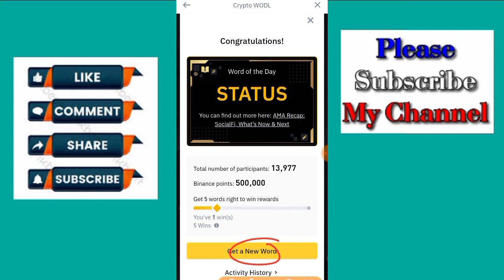Binance Crypto WODL Words Answers Today | New Word of the day | All Letters WOTD | Theme SOCIALFI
today 02 january 2024 Binance CRYPTO Wodl All Answers 3,4,5,6,7,8
Words Binance December Crypto WODL Answers,Binance
New Wodl answer,Crypto wold answer today,
7 letters WODL Binance,6 Letter wold,5 words wodl,
Binance 5 letter wodl,4 letter wodl Answers,8 words wodl,3 words wodl binance wodl game answer's,binance wodl,today technical analysis,binance wordle answer,binance wodl all new complete answer,today binance word of the day,binance new wodl live answers,world of the day Today nabuary 02, 2023 Binance CRYPTO Wodl @naveed579,
Today 2 january 2023 binance answer
Binance Crypto WODL Words Answers Today

Binance Crypto WODL Answers Today | All Letters WOTD | Word of the day | Theme socialfi WOTD Answers | Day 1 to 7
4 Word crypto wodl
6 words wodl answer
8 words word of the day Binance
1 January to 8 January Word of the day